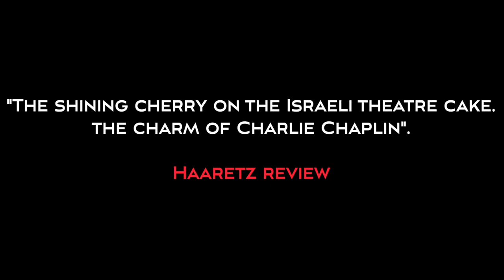Little love machine - Trailer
אורנן ברייר
Braier Ornan

Little love machine
האיש והתיבה

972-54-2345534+